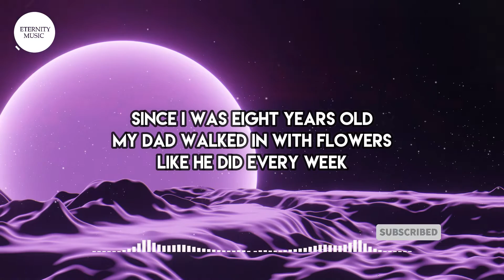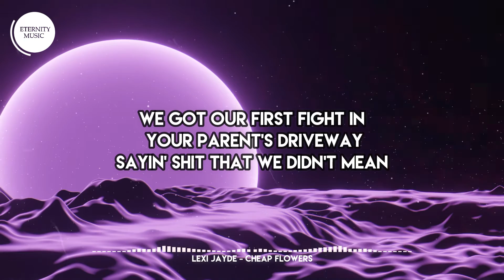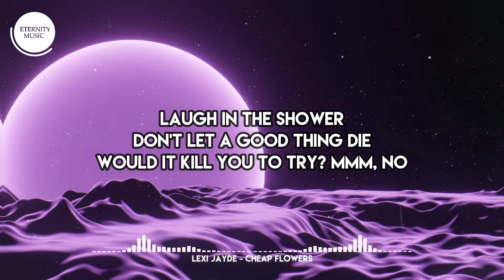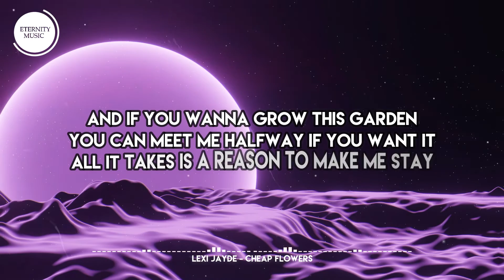Lexi Jayde - cheap flowers (Lyric Video)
🎤 Lyrics
VERSE
Since I was 8 years old
My dad walked in with flowers
Like he did every week
If you could see her eyes
Her stomach filled with butterflies
She was so happy

PRE CHORUS
It’s the morning walks
It’s the midnight talks
It’s the note on the counter
Date for an hour
Don’t let a good thing die
Would it kill you to try
Mhhmm

CHORUS
If you wanna grow this garden
You can keep it alive if you water it
All I want is for you to feel the same
And if you wanna grow this garden
You can meet me halfway if you want it
All it takes is a reason to make me stay

VERSE
We got our first fight
In your parents’ driveway saying
Shit that we didn’t mean
And your mom’s so sweet
So I sat there with a fake smile
She knew I wanted to leave

PRE CHORUS
Laugh in the shower
Mhhmm no

CHORUS
Just give me a reason reason reason